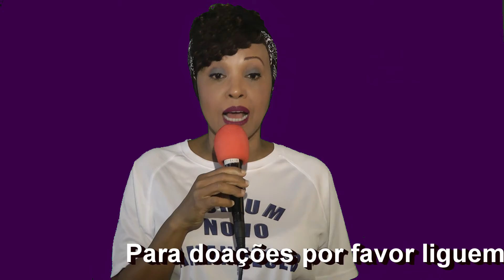Elisete fala do projeto 'Por um novo amanhecer'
A Elisete Retter cantora e compositora, brasileira e Israelensel, apoia a acao social iniciada pelo Radson Barreto e pela Michelle que sao ex-moradores de rua e ex-viciados em droga. Depois de anos totalmente reabilitados O Radson e a Michelle realizam no Rio de Janeiro o sonho de ajudar a outras pessoas que estao na mesma situacao que eles estiveram a muitos anos atras.
Distribuem alimentos e roupas para os mais pobres e fazem isso com a alegria que nos da toda doacao que vem do coracao.
Elisete ajuda a causa  divulgando o trabalho que eles fazem e com as camisetas para os novos voluntarios que eles recrutam para o projeto 'Por um novo amanhecer'.
Se voces quiserem doar alimentos, roupas ou brinquedos, por favor liguem para o Radson: 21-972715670
O Radson da preferencia e alimentos e mantimentos do que a dinheiro. Se puderem facam uma caixinha e mandem pelo correio.
Somos todos um e todos podemos fazer a diferenca!
Se puderem, condividam esse video, pois ele podera fazer a diferenca na vida de alguem!